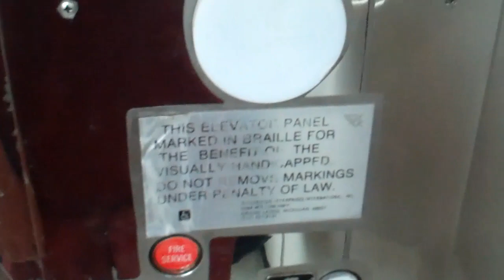OTIS Hydraulic Elevator at a Parking Garage (Basement) - Huntington, California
This elevator goes to the basement level, but not the top floor.
Brand: OTIS
Type: Hydraulic
Capacity: 3000 lbs.
Fixtures: Unknown
Motor: Unknown
Total Floors: 7 (top floor not served on this elevator)